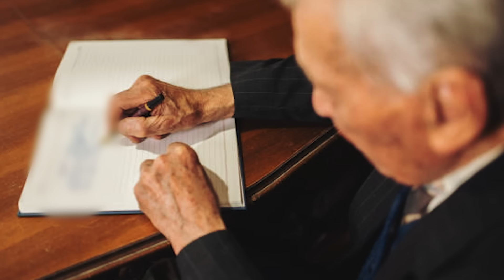Jäger füttert trächtigen Wolf im Winter. 1 Jahr später hört er ein seltsames Geräusch und weint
Ein einsamer Jäger namens Jack entdeckt in der Wildnis Alaskas eine sterbende, trächtige Wölfin. Aus Mitleid baut er ihr einen Unterschlupf und pflegt sie den Winter über. Die Wölfin, die Luna heißt, bringt mit Jacks Hilfe vier Junge zur Welt. Ein schwarzer Wolf schließt sich ihnen an und bildet eine ungewöhnliche Familie. Als Jäger Lunas Rudel bedrohen, schreitet Jack ein und überzeugt sie, die Wölfe zu verschonen. Als der Frühling kommt, hilft Jack Luna und ihren Welpen bei der Rückkehr in die Wildnis. Ein Jahr später trifft er Luna mit ihren erwachsenen Welpen wieder und merkt, was er mit seiner Freundlichkeit bewirkt hat. Diese Geschichte zeigt, wie kleine Taten der Freundlichkeit weitreichende Folgen haben können.